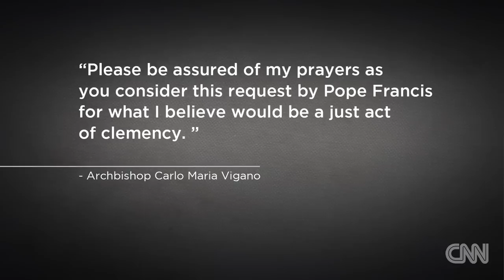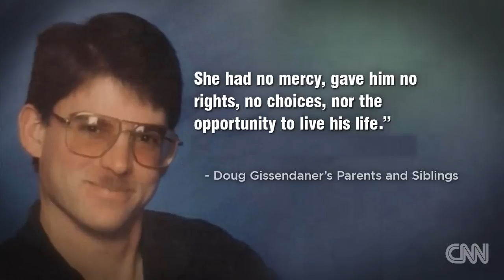Georgia executes first woman in 70 years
Georgia inmate Kelly Gissendaner has been executed for the murder of her husband in 1997, the state says. CNN's Martin Savidge has more.